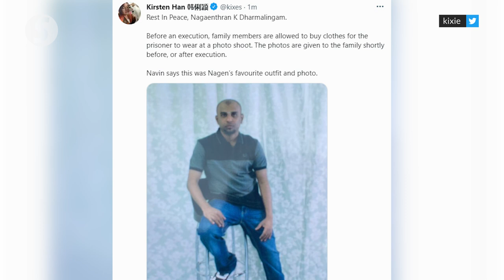Nagaenthran has been executed, funeral to be held in Ipoh - family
Nagaenthran Dharmalingam, the Malaysian man found guilty of drug trafficking has been executed, says his family.

His brother Navin Kumar, 22, told Reuters by telephone on Wednesday (April 27) morning that the execution had been carried out and the funeral would be held in Ipoh.